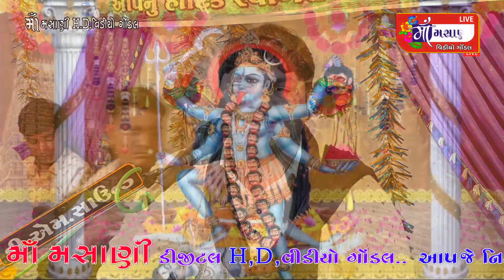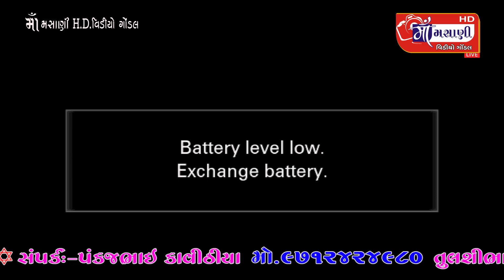બાપ દીકરી નો પ્રેમ દુઃખની વેદના ભરતભાઈ કુંઢીયા Live_Maa_Masani_Video_Gondal 9712424980